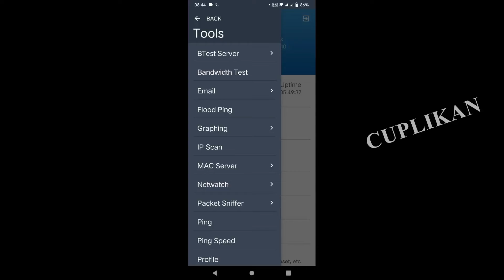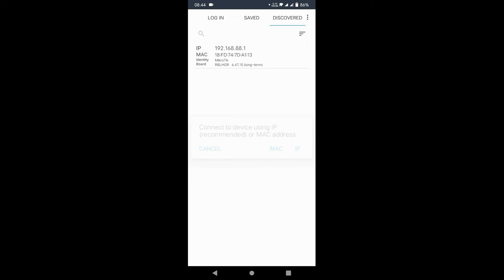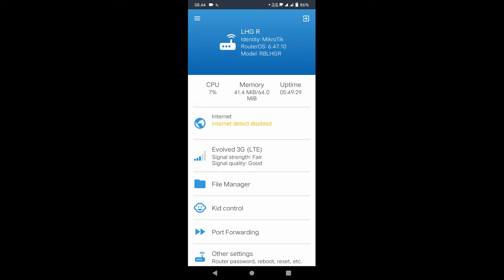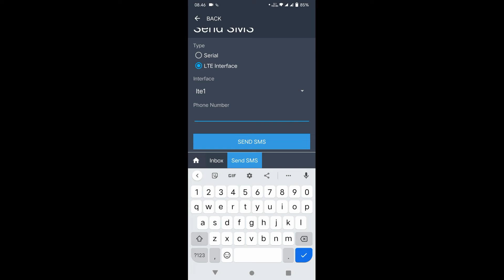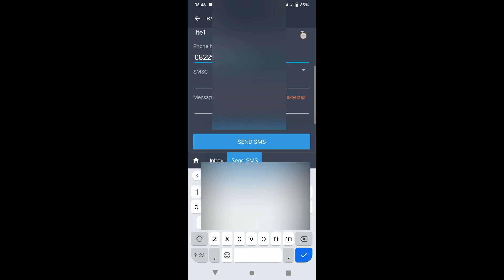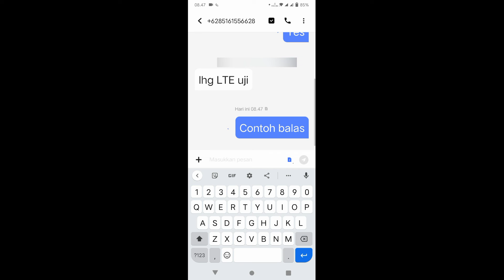Cara Kirim dan Terima sms lewat Mikrotik LHG Lte Pakai Hp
cara agar bisa kirim dan terima sms di mikrotik lhg lte outdoor-Cara Kirim dan Terima sms lewat Mikrotik LHG Lte Pakai Hp

1. Nimbus . 2. Emotional_Love_Theme. 3. Rainbow_Forest. 4.Island_Wave. 5. Waterfall 6. Boardwalk 6. Under_the_Wire 7. Terrier_Waltz 8. Timeless 9. Last_Train_to_Mars 10.Yiddish_Sadness 11. Take_Me_to_the_Depths. 12. Everything_Where_it_Needs_to_Be. 13. Take_Your_Time. 14. Momentou. 15,Fiesta de la Vida 16. No.9_Esther’s Waltz - Esther Abrami. 17. Outlaw's Farewell (part I) - Reed Mathis